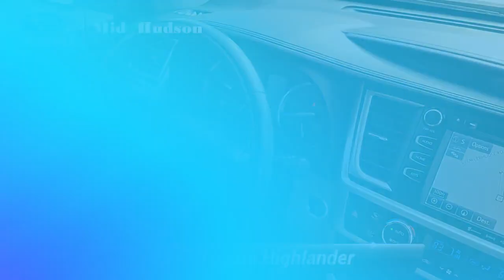Used 2017 Toyota Highlander XLE, Wappingers Falls, NY 22934T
Clean CARFAX. Gray 2017 Toyota Highlander*br**br*AWD.*br**br*XLE AWD 8-Speed Automatic Electronic with ECT-i 3.5L V6*br**br**br*20/26 City/Highway MPG*br**br*Awards:*br*  * 2017 KBB.com 12 Best Family Cars   * 2017 KBB.com Best Resale Value Awards   * 2017 KBB.com 10 Most Awarded Brands*br**br*$500 trade-in incentive available to customers who trade in a vehicle on their used car purchase. $500 Finance incentive is available to customers who finance a pre-owned vehicle using dealer supplied financing.

[RLVID:4226:cdc9b9bdf20426f8:1ed8188bfd56910a:1]